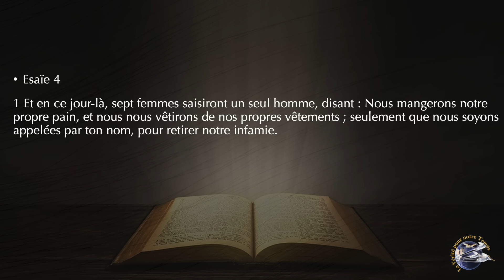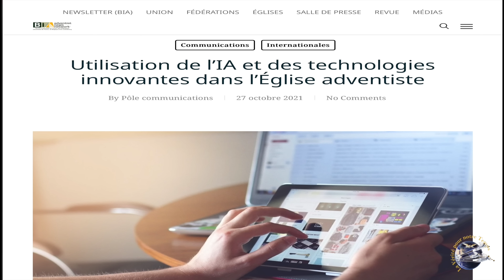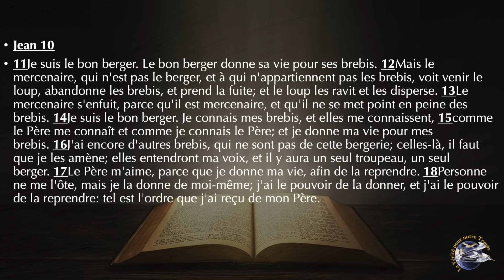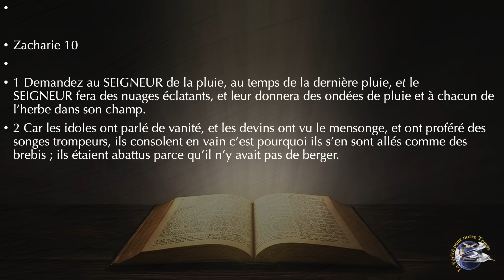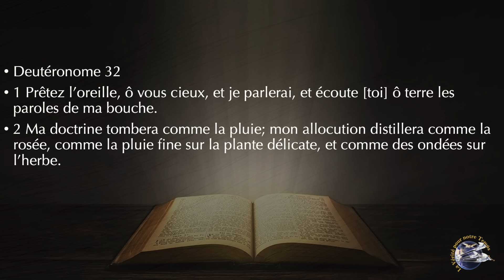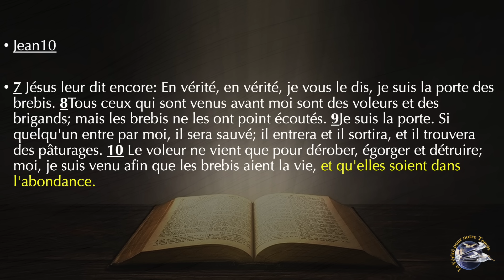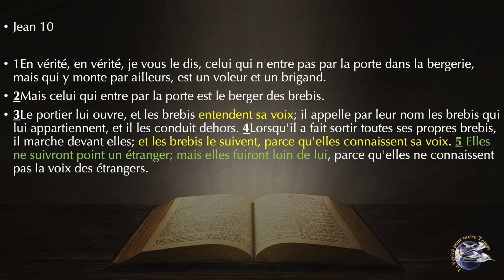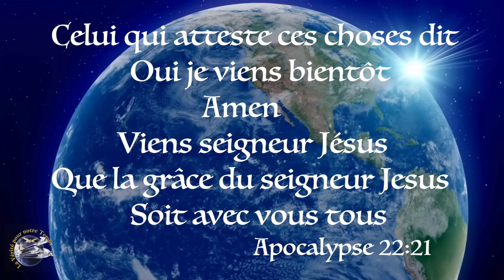Connais tu christ l'as tu rencontré?